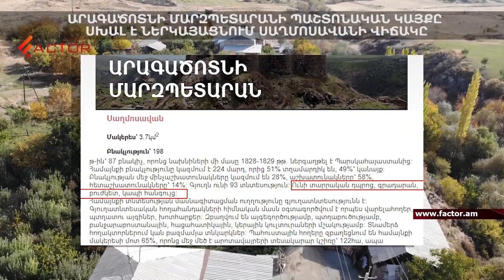ՀՈԳԵՎՈՐ ԿԵՆՏՐՈՆԻ ԱՆՄՇԱԿՈՒՅԹ ԱՌՕՐՅԱՆ․ ՍԱՂՄՈՍԱՎԱՆ․ Կյանքը նոր Հայաստանի հին գյուղերում․ մաս 21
FACTOR TV - это информационный канал, вещающий 24 часа в сутки.Экономическая аналитика и интервью с влиятельнейшими персонами.

➤Factor TV в OK.ru news